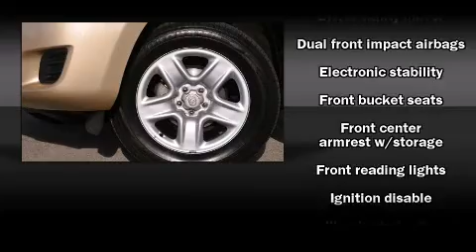2009 Toyota RAV4 in Sanford, FL 32771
David Maus Toyota

Here's a great deal on a 2009 Toyota RAV4. With less than 30,000 miles on the odometer, you'll be sure to appreciate this model's condition and value. Smooth gearshifts are achieved thanks to the efficient 4 cylinder engine, providing a spirited, yet composed ride and drive. Our aim is to provide our customers with the best prices and service at all times. Stop by our dealership or give us a call for more information.